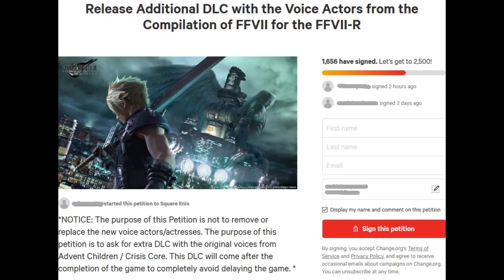Steve Burton Acting Reel Part 1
Steve Burton acting reel consisting of The Last Castle, General Hospital, Final Fantasy, and more!

Want to learn more about Operation Reunion and the fight for the FFVII Compilation Voice Actor DLC?